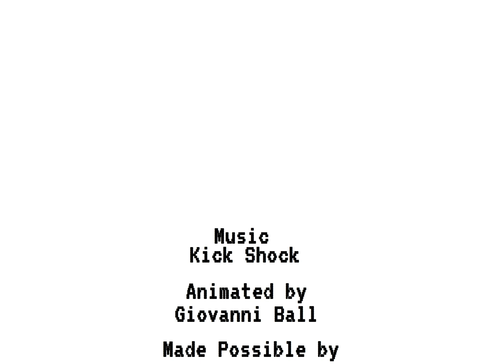''Tween'' | Giovanni Productions2011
i got new flash animation Tween film shorts By Giovanni Ball for Studio film
new green frame tween arounds animations amazing

Software: Macromedia Flash 8, Audacity, Swivel swf to video

Equipments: Huion Kamvas 12